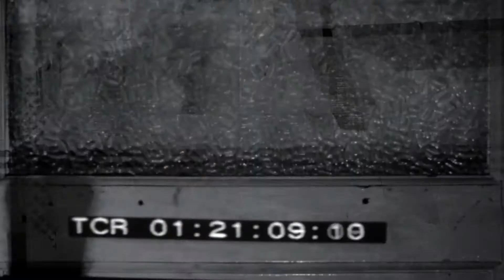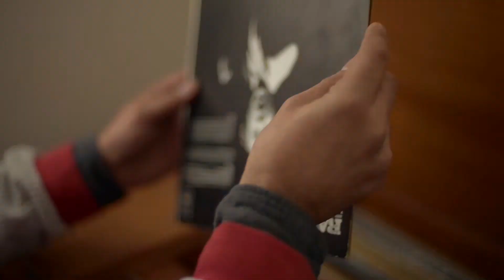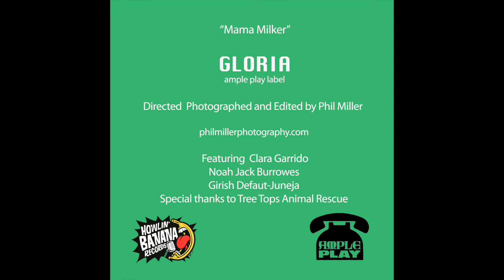Gloria 'Mama Milker'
Video by Phil Miller FINAL   Ample Play Records

Featuring amongst others baby Noah and Cyril the owl, the video is photographer/director Phil Miller’s visual reaction to the song.
Phil pays homage to his area, the North Kent Coast, its character and colours. He uses multiple exposures and collage to create different textures.

‘Mama Milker’ itself is written from a woman’s perspective, about letting the man take care of the baby at night, and feeling drained by breastfeeding